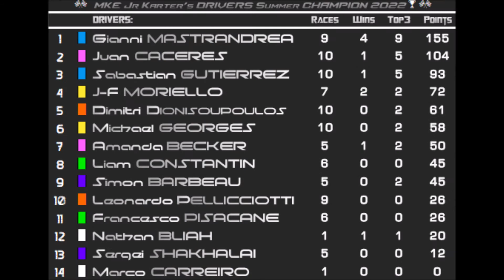MKE Junior League: Round 2.9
The ninth race of the Junior Karting Summer season. [2022]

[1st] J-F. Moriello 🥇 [2nd] G. Mastrandrea 🥈 [3rd] A. Becker 🥉 [4th] L. Constantin [5th] S. Barbeau [6th] S. Shakhalai [7th] J. Caceres [8th] D. Dionisopoulos [9th] F. Pisacane [10th] S. Gutierrez [11th] M. Georges [12th] L. Pellicciotti